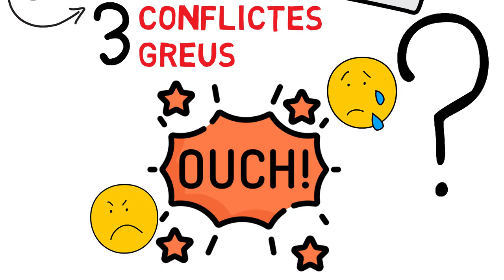Els Tips d'El Consell - Eines per la resolució de conflictes en la gestió de grup